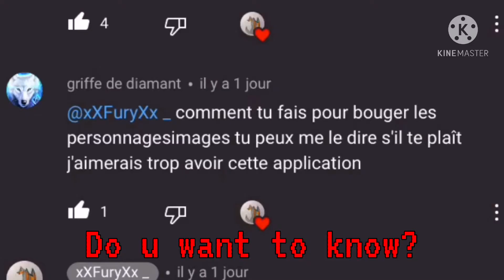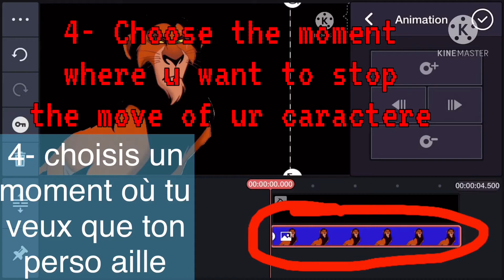Tuto KineMaster/Help KineMaster #2